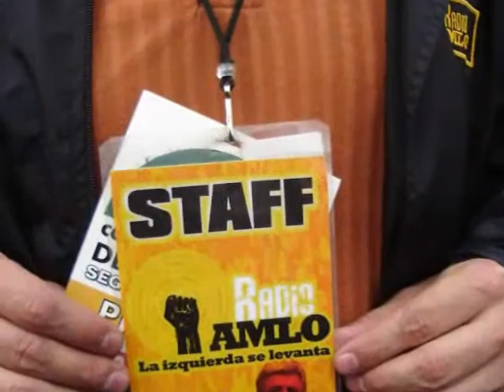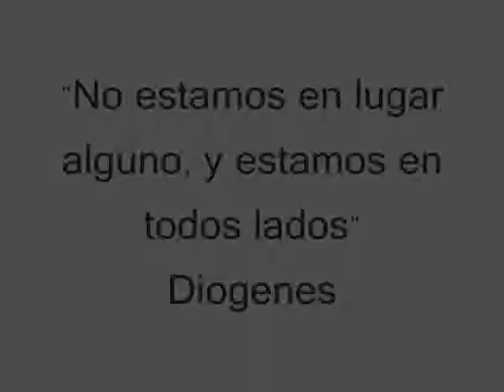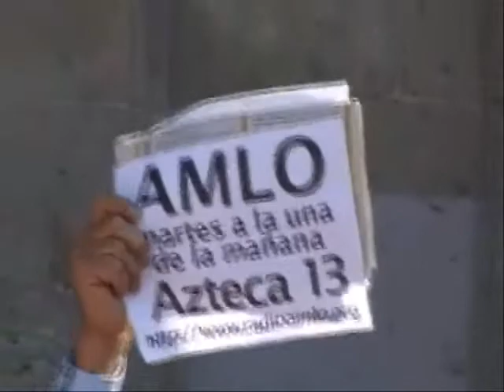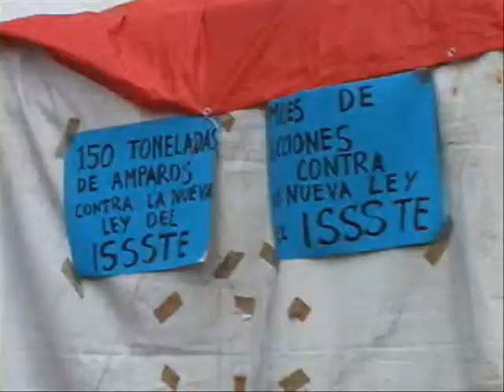radioAMLO suma de Exfuerzos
Paquita y Patto nos regalan esta edicion.